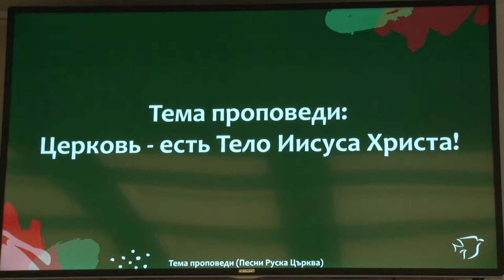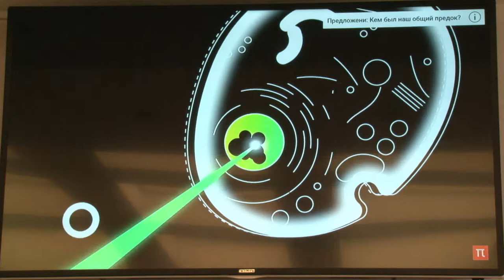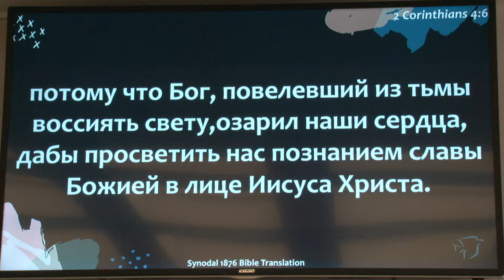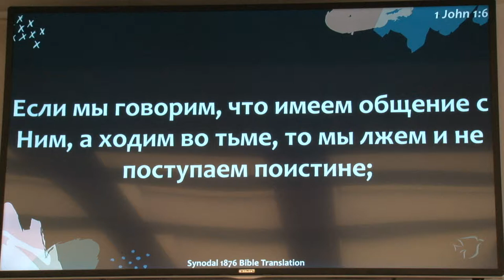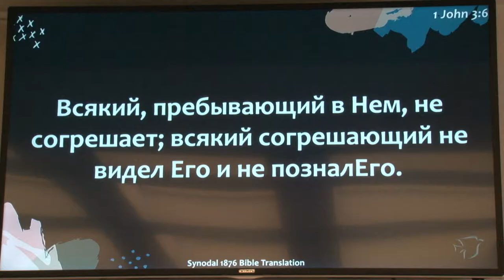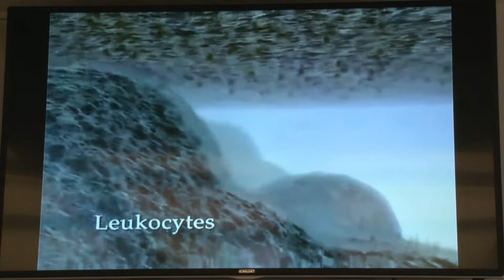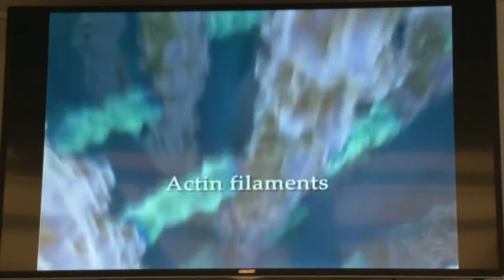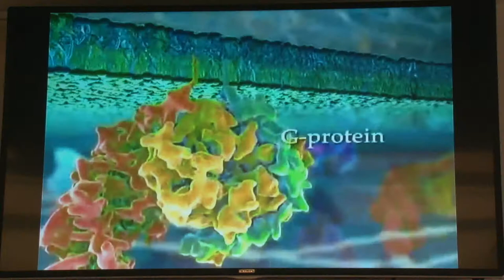Церковь-есть Тело Иисуса Христа! Проповедует пастор Геннадий Ни